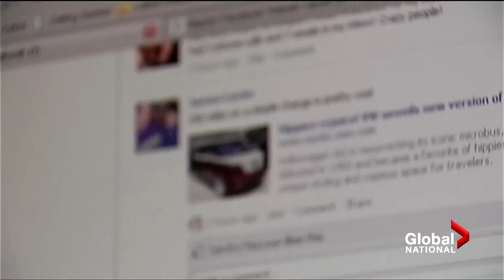Joe Biden meets with Jacob Blake's family during Wisconsin visit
Democratic presidential candidate Joe Biden has taken his campaign to Kenosha, Wisconsin, where civil unrest erupted following the deadly police shooting of Jacob Blake. Jackson Proskow reports.